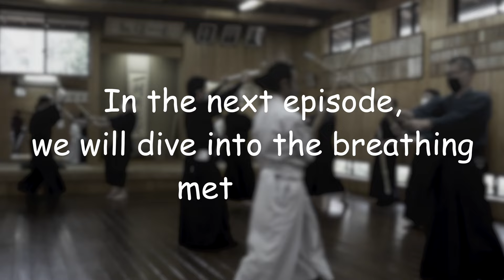Deep Dive into Onoha Ittoryu Kamae | 9 Stances | Critical Principles | 一刀流基本の構え！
宏道会剣道についてはこちら
About Kodokai-Kendo
宏道会とは | koudoukai

Demonstlation by Mutou Okaneya Shihan

現在宏道会では佐瀬霞山師範(現　人間禅総裁)と栗山令道師範が小野派一刀流免許皆伝、一刀流の正統を継いでおります。
☆栗山令道師範は整体師としてもとても素晴らしい実績があります。⏬

In Kotdoukai is ascended by
Master
Kazan Sase
Reidou Kuriyama

Supreme Master

Ogawa Chutaro Sensei
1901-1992. Kendo Hanshi 9th Dan. Metropolitan Police Department Kendo Chief Master. Kodokai Supreme Master. Ono School Itto-ryu Master (免許皆伝). He was also an advanced practitioner of Zen, and he taught "Kenzen-ichimi" Kendo.

English Translation by Dorian Goto Stone

kazkobayashi1

■wtl.sgi_kazuhisa
■samurai_kaz_arts

【About Me】
KAZ KOBAYASHI (Performer, Writer, Choreographer) is an actor, a Japanese sword combat (Ta Te) performer and choreographer (Ta Te- Shi). He has been appearing extensively on stage, TV, films in Japan. Films include, Rurouni Kenshin Part II: Kyoto Inferno (Warner Bros. Pictures, Inc., 2014), Time Scope Hunter (NHK TV series 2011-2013, Movie in 2013).
As a Japanese martial artist. He has a black belt of IAI and　studied zen meditation and KI and have been certified in each.